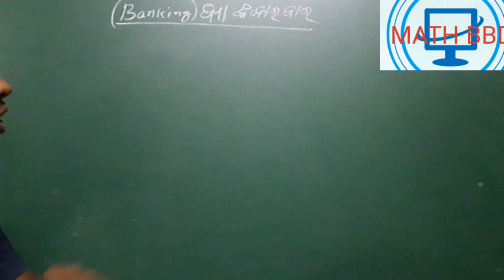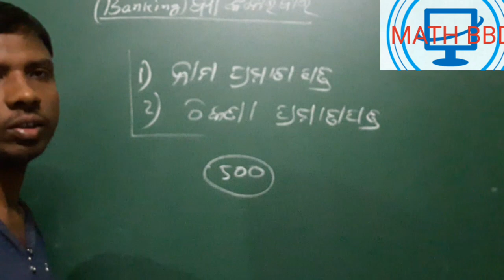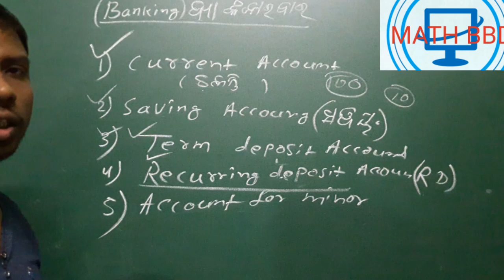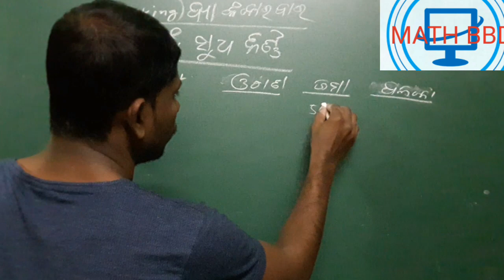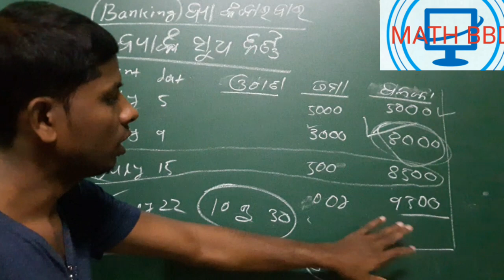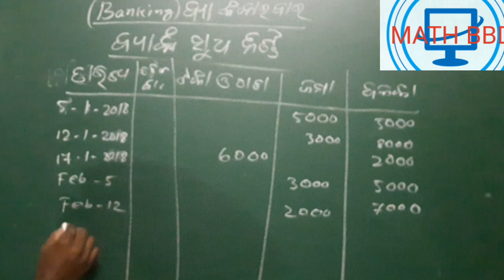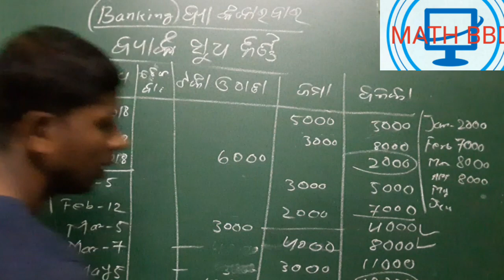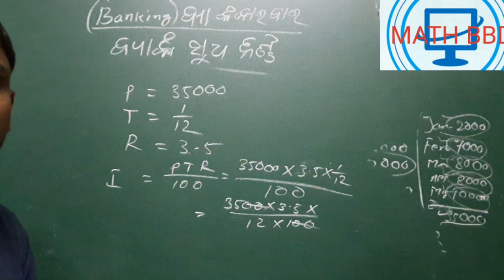Learn about banking system,ବ୍ୟାଙ୍କ ହିସାବ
Learn about banking system

How to find out simple interest for banking

ବ୍ୟାଙ୍କ ହିସାବ